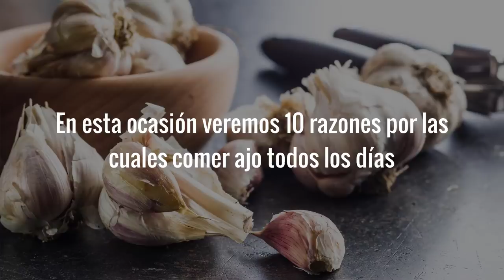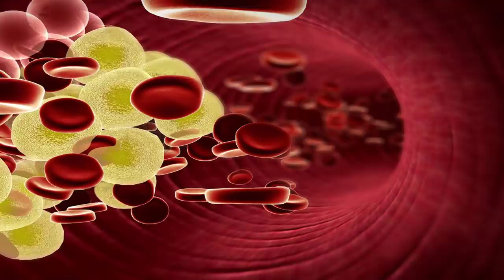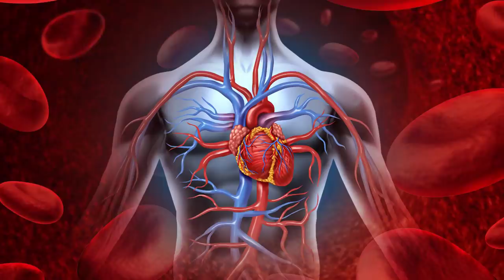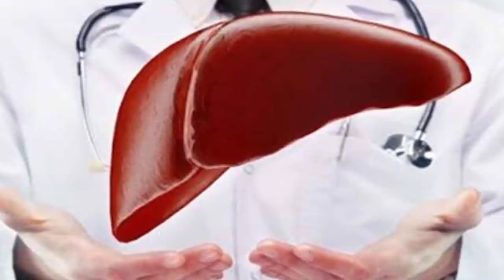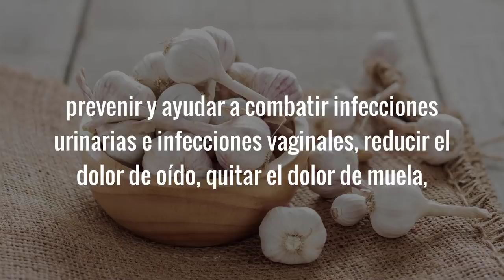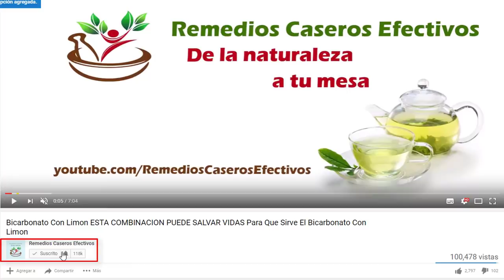Esto Es Lo Que Te Pasa Por Comer Ajo Crudo | Para Qué Sirve El Ajo y Sus Propiedades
En esta ocasión veremos 10 razones por las cuales comer ajo crudo o cocido todos los días es verdaderamente beneficioso para la salud. Los beneficios que el ajo ofrece para la salud son muchos. Los mismos se atribuyen tanto a sus propiedades medicinales como nutricionales. En el video veremos cuáles son esas propiedades del ajo y los principales beneficios que se obtienen de comerlo.